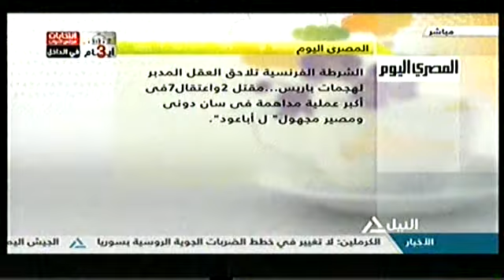هذا الصباح 19-11-2015(قراءة فى صحافة الخميس)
جولة الصباح
قراءة فى صحافة الخميس
الجيش يبدأ تطوير «قرية عفونة»بالبحيرة
قبل الصمت الانتخابى المرشحين يكثفون الدعاية الانتخابية